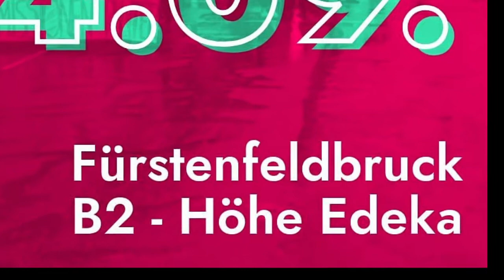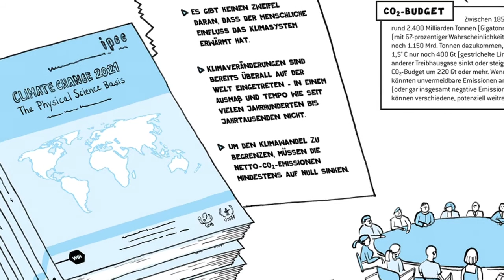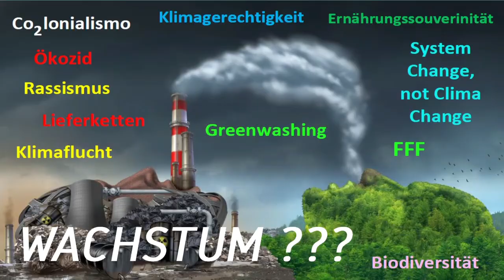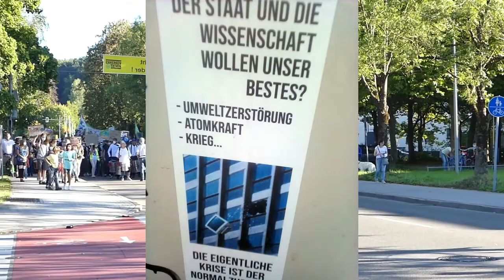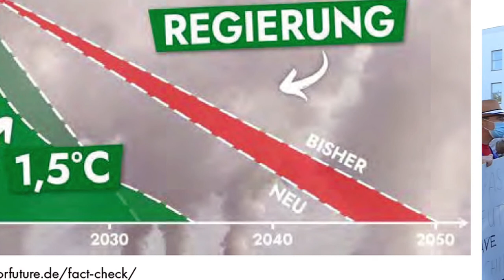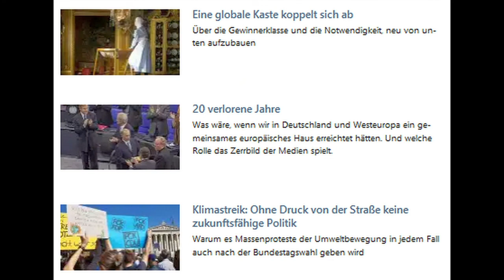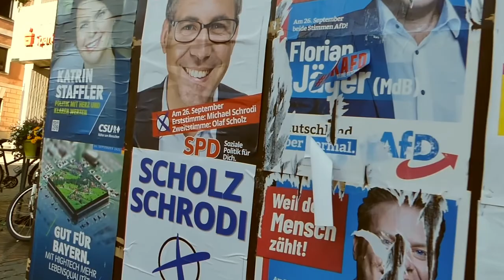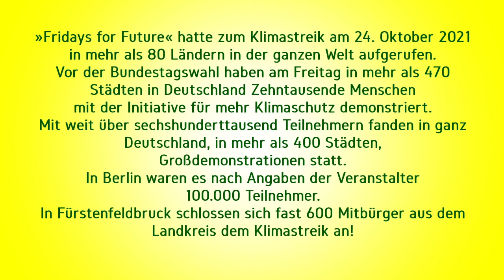Klimastreik in Fürstenfeldbruck 2021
Klimastreik in Fürstenfeldbruck 2021: »Wir sind hier, wir sind laut, weil ihr unsere Zukunft klaut!«. Fridays for Future Fürstenfeldbruck veranstaltete am 24. Oktober 2021 ihre zweite Klimademo. »Fridays for Future« hatte zum Klimastreik in mehr als 80 Ländern in der ganzen Welt aufgerufen. Am Tag vor der Bundestagswahl haben in mehr als 470 Städten in Deutschland Menschen mit der Initiative für mehr Klimaschutz demonstriert. Mit weit über sechshunderttausend Teilnehmern in ganz Deutschland, in mehr als 400 Städten, fanden Großdemonstrationen statt. In Fürstenfeldbruck nahmen fast 800 Mitbürger aus dem Landkreis am Klimastreik teil. Die motivierenden Reden der jungen Menschen begeisterten und dem langen Zug schlossen sich viele weitere Brucker Mitbürger an. In der Dokumentation kommen drei Mitbürger mit kritischen Statements zu Wort.
Unsere Gesprächsrunde „Nachhaltige Klimapolitik in Fürstenfeldbruck“: Es diskutierten Alexa Zierl, Stadträtin in FFB, Referentin für Umwelt, Klimaschutz und Energie, und Tobias Ketzel, Vorstandsmitglied im Kreisjugendring FFB, im Verband der Evangelischen Jugend Bayern und Student der Politikwissenschaften. Es moderierte Gerald Morgner, Berater und Referent für Gemeinwohlökonomie. Weiterführende Webseiten Der Bericht "Die Klimakrise ist eine Krise der Kinderrechte: Einführung des Klima-Risiko-Index für Kinder" ist die erste umfassende Analyse von Klimarisiken aus der Perspektive von Kindern.